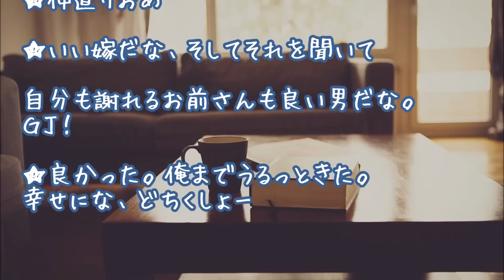【妻に愛してると言ってみた】喧嘩中にも関わらず嫁はいつもと変らず弁当作ってくれてた【感動する話】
『嫁：先にシャワーでも浴びてて』
～お互い意地になってた～

２ちゃんねる人気スレッド

《仲良し夫婦オススメ泣き笑い物語》

～可愛い奥様の報告～

★【号泣】夫が私の誕生日を１歳ずつ祝ってくれた。

★恋人時代、旅行先で五年後に届く手紙をお互い宛てに送りました【感動する話】

▼タイトル▼
喧嘩中にも関わらず嫁はいつもと変らず弁当作ってくれてた

★「私と、付き合ってください」助手席の女子大生からいきなり告白【感動する話】

★【感動する話】障害のあるわが子をメモと一緒に捨てた両親。